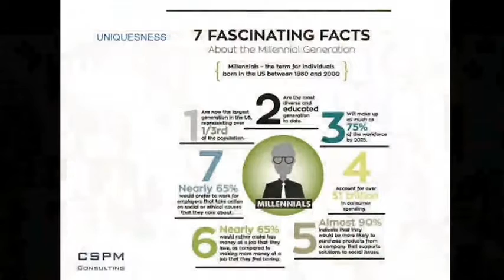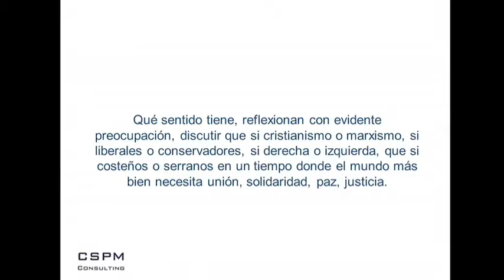Kheilydis Acevedo | Interés de los Millenials en cambiar el mundo | Resumen